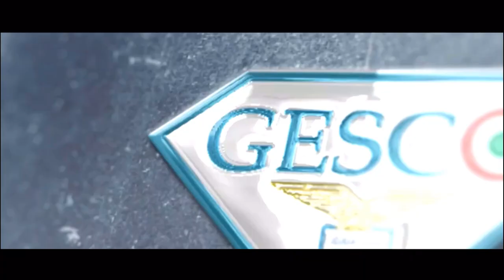Adam Marušić - V.6 - "Limited Edition"